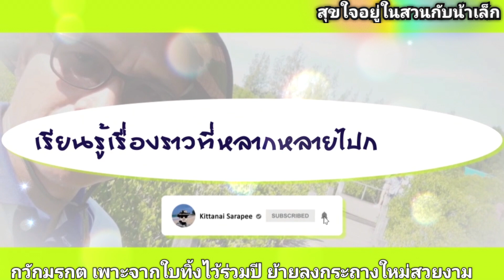กวักมรกตเพาะจากใบ ทิ้งไว้ร่วมปี ย้ายลงกระถางใหม่สวยงาม